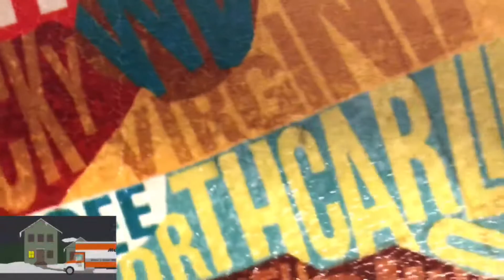A Bad Slime Experience | Vlogmas Day 10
.50 cent slime was a fail and the girls have a sleepover!

Birthday Wishlist 1.6.18

-My Birthday wishlist is simple: Journals, Pens, White Boards, and Mugs.

Georgetown, SC 29442

Thanks Ya’ll 🤗🤗

Fire stick
Text CCS to 444999

-- 🎥Videos Weekend Vlog 🎥 -
👣 Wanna Catch Up 👣

Send Us 📦✉️📦
Attn: Smileyquanta
Georgetown, SC 29442
Want to save money with me JOIN Digit- Best Online Savings have your friends join and earn $5 - Want to save cash without thinking about it? Check out @hellodigit, it's like magic. And it’s free!

RWOYT, SMILEYQUANTA, SMILEFORME, CROCHET HAVANA TWIST, CROCHET BRAIDS, CROCHET TWIST, HOW TO, MILITARY SPOUSE. DEAR MILITARY SPOUSE, CINQUANTA COX-SMITH

Welcome!
📍Stationed in Fort Riley, Kansas until Dec. 2018
PCS Move Announcement 1.3.18

Amazon Store:

|💰Earn Extra Income At These Sites |💰

1Q: 1Q.com/bmjEC